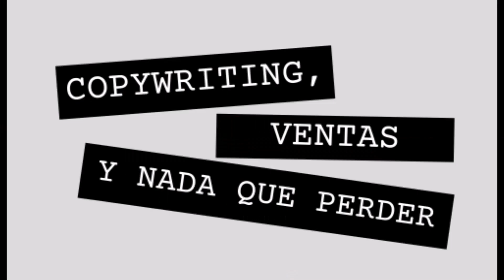💰SARA ALONSO 💵 ¿Cómo romper tu cabeza 🤯🤯🤯para vender HIGH TICKET?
Sara Alonso está al frente de Ventas con Sentido

Es Facilitadora en mentalidad y habilidad de cierre de ventas, lo cual la hace experta en ventas de lo que llamamos high ticket.

Coincidimos las 3 en un curso y cuando la escuchamos reflexionar acerca de la ambición tuvimos claro que teníamos que traerla al canal.

Así que el tema de hoy son VENTAS, BLOQUEOS, AMBICIÓN y negocios digitales.

✅ La manera en la que Sara consiguió amar con locura las VENTAS TELEFÓNICAS (Y que no te atreverás a probar).

✅ El cobarde motivo por el que al público le encanta decir “SOY CLOSER DE VENTAS”.

✅ Cómo utilizar recordatorios para que el ENTUSIASMO no aplaste tus posibilidades de VENTA.

✅ Los BLOQUEOS más absurdos, ridículos y repetidos a la hora de vender.

✅ El duelo entre la IDENTIDAD y la necesidad de supervivencia que pasa por la cabeza de los VENDEDORES NOVATOS.

✅ Cómo juguetear con tu propia mente para ROMPER CREENCIAS que te limitan.

✅ Qué es la AMBICIÓN y cómo detectar dónde la colocas (en especial para ver si la pones a favor de tus objetivos o todo lo contrario).

✅ Cómo los emprendedores que dicen que no quieren vender, ni prometer, ni centrarse en el dinero, son los primeros en ESTAFAR y TRAICIONAR.

✅ La trampa de los profesionales que se quedan atrapados en la NECESIDAD DE DEMOSTRAR que son buenos, en vez de dedicarse a aumentar sus ventas (y qué tiene que ver Naty Peluso con todo eso).

✅ Metimos los zapatos en el barro con un temazo: MUJERES, AGRESIVIDAD Y VENTAS.

Hay más joyas en esta entrevista, pero no nos vamos a pasar con las balas.
Mejor entras, escuchas y luego nos das las gracias.

💯🎀 O mejor aún, puedes suscribirte a nuestra lista de correo en el siguiente enlace y recibir un REGALAZO: las 5 Caras B de las 5 entrevistas más vistas del canal a cargo de Isra Bravo, Luis Monge Malo, Álvaro Sánchez, Arturo García y Alejandro Novás que recibirás calentitas en tu bandeja de correo al suscribirte.